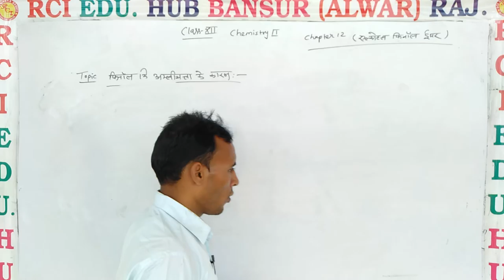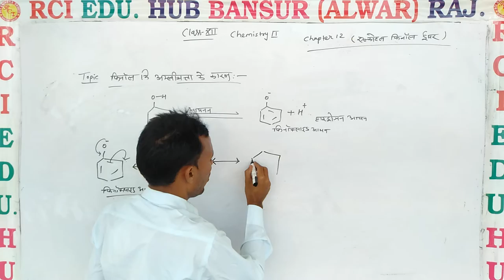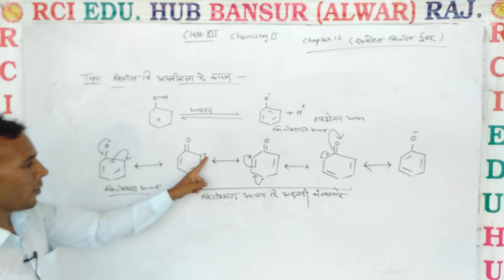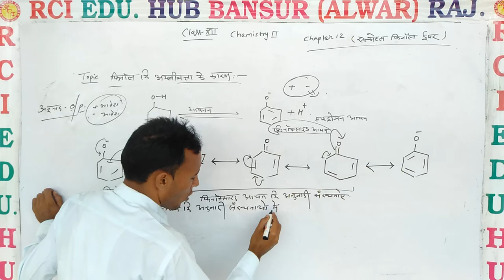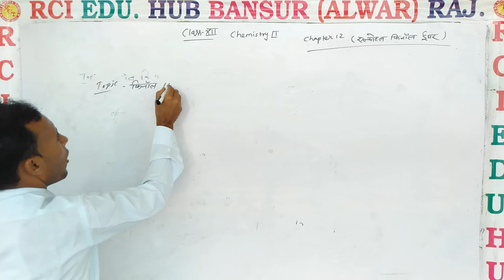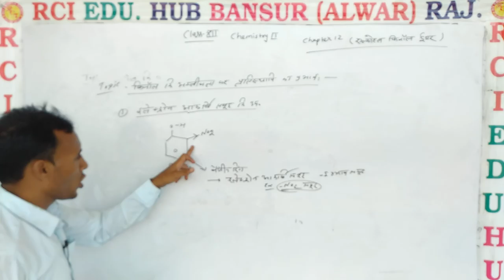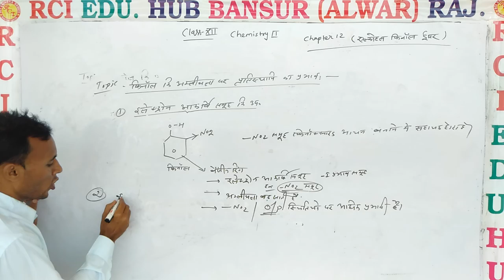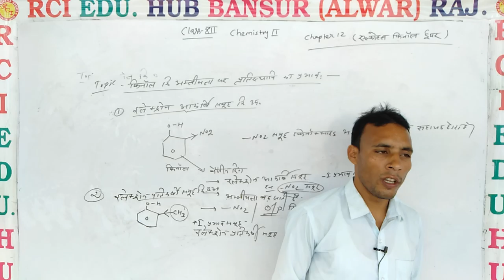फिनोल की अम्लता पर प्रति स्थापियो प्रभाव